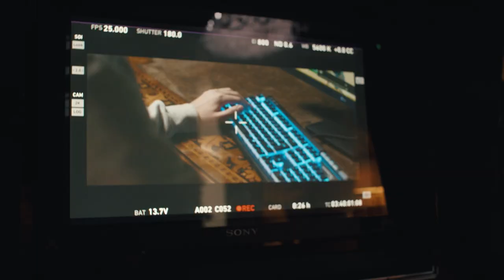Behind The Scenes: HEN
You saw the end product, now it's time to see what goes on behind the scenes in the making of an FNCS Champion's shoot. Hen really is the KING!